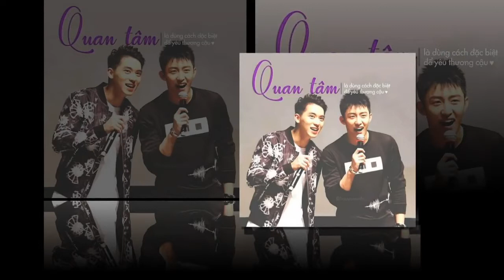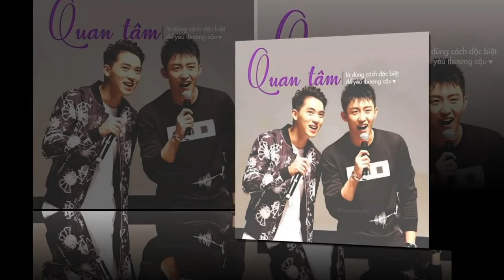Thượng Ẩn phần 2 - Chương 33: Huấn luyện của doanh trại thật cực khổ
“Thượng Ẩn” là bộ phim được chuyển thể từ tiểu thuyết đam mỹ Nhĩ Nha Thượng Ẩn Liễu của tác giả Sài Kê Đản. Bộ phim do Đinh Vĩ làm đạo diễn và được khởi chiếu trong đầu năm 2016

Thượng Ẩn xoay quanh câu chuyện tình yêu học đường của cậu học trò nghèo Bạch Lạc Nhân (Hứa Ngụy Châu) và đại thiếu gia Cố Hải (Hoàng Cảnh Du).

Lạc Nhân từ nhỏ sống cùng ba và bà nội, mẹ cậu tái hôn với Cố Uy Đình – cha của Cố Hải, và muốn cậu về sống chung.

Trong lúc đó, chính vì phản đối cuộc hôn nhân của ba, Cố Hải đã bỏ nhà ra đi và vô tình chuyển đến ngôi trường mà Lạc Nhân đang học. Tại đây, cả hai học chung một lớp, gặp gỡ và chơi chung khiến họ nảy sinh cảm tình. Bên cạnh đó, hai người bạn Dương Mãnh (Trần Ổn) và Vưu Kỳ (Lâm Phong Tùng) cũng xuất hiện những tình cảm khó nói.

Ngoài 4 gương mặt “nam thần” điển trai, dàn diễn viên trẻ tham gia vào phim chắc chắn sẽ cuốn hút khán giả truyền hình: Hoàng Cảnh Du, Bạch Lạc Nhân, Lâm Phong Tùng, Trần Ổn, Vương Vũ…

 Sau khi phim phát xong dù chỉ là trên các trang mạng nhưng lập tức đã tạp nên cơn sốt "Thượng Ẩn" và đưa 2 nam diễn viên Hoàng Cảnh Du và Hứa Nguỵ Châu trở thành ngôi sao và hot nhất hiện nay.

 Câu chuyện phần 2 được tiếp theo sau 8 năm tưởng chừng như không bao giờ gặp lại được nhau,cả hai đã tìm được nhau trong tình cảnh vô cùng bất ngờ và những diễn biến khá ly kỳ, hấp dẫn diễn ra trong suốt các chương của phần 2.